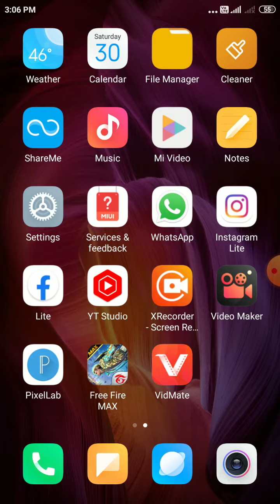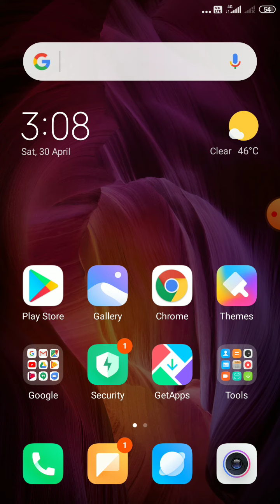free fire kyu nani chal rhah hay /free fire open nahi ho rha h free fire open nahi ho raha h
free fire note opening free fire note opening problem
free fire note opening today in Tami free fire note#openings today's Telugu
freefire not opening today malaym
free fire note opening
upadat
free fire max note opening